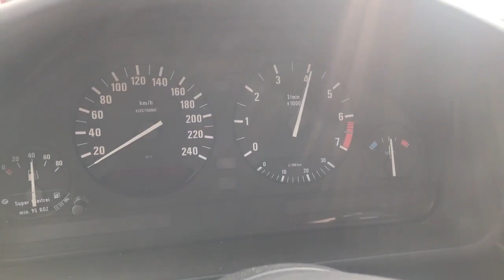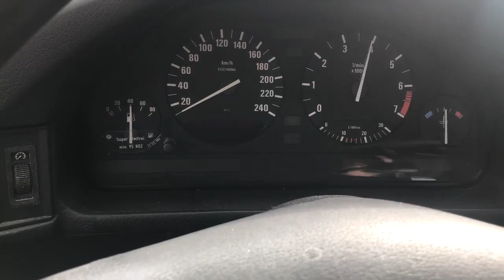BMW WORKBOOTS......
HE REV AGRESSIV AND HARD ON THE GASPEDAL